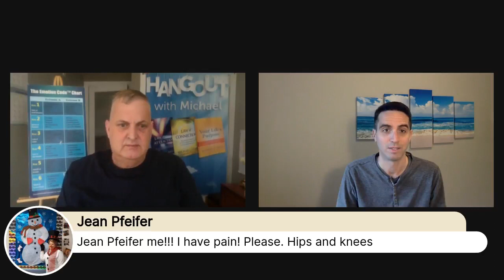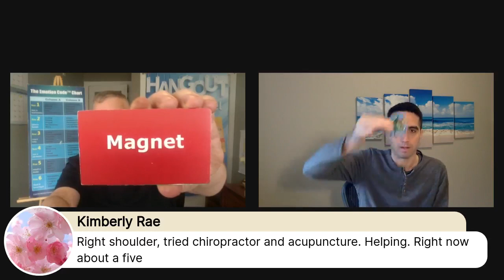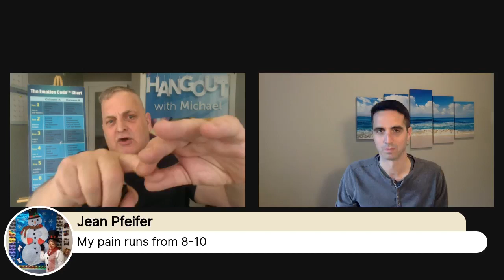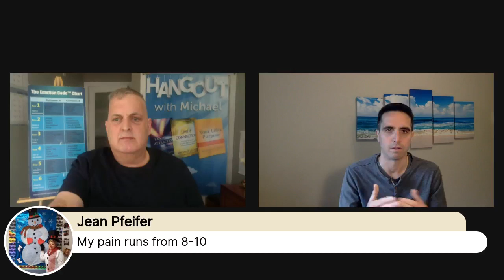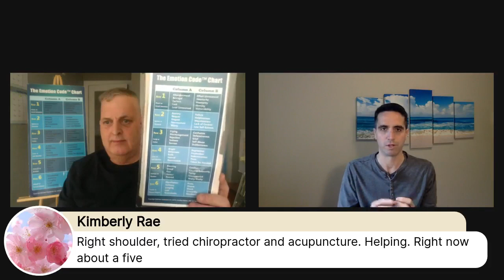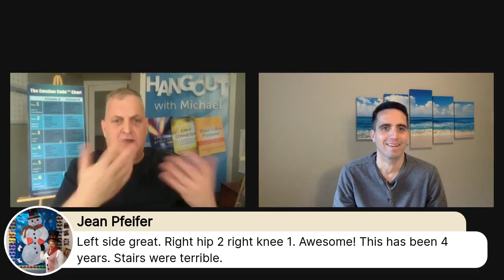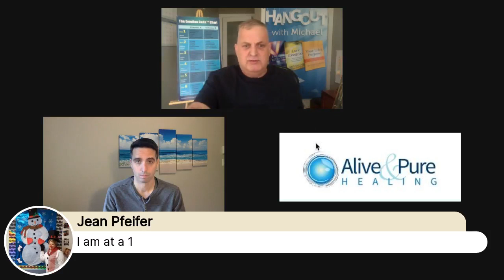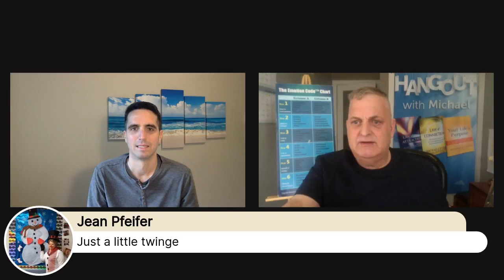Episode #242 Aches & Pains? Shoulders, back, hips, or legs?